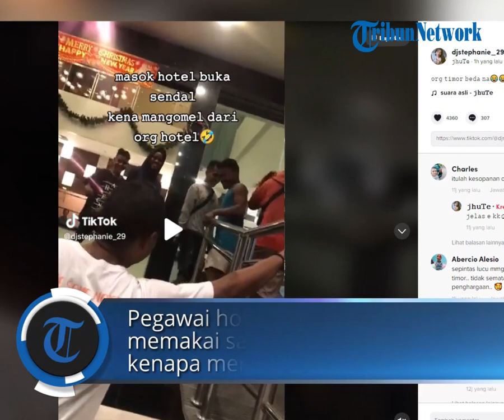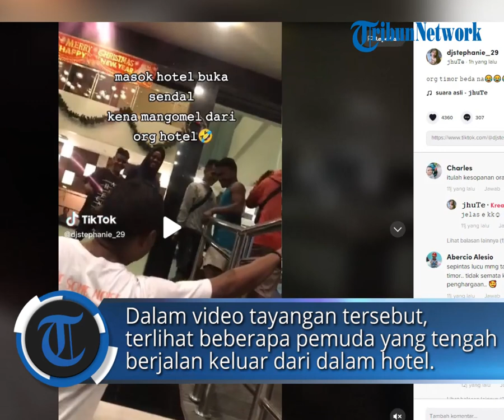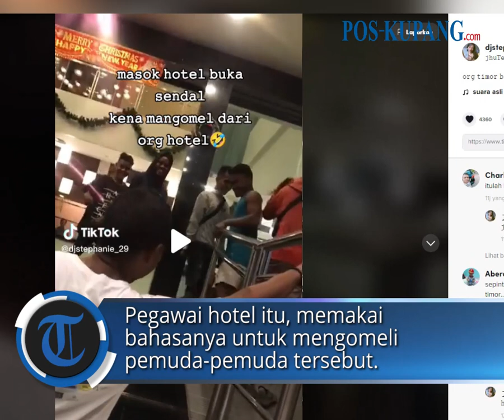Viral Beberapa Pemuda NTT Masuk Hotel Buka Sandal Dan Di Omelin Dari Pegawai Hotel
POS-KUPANG.COM - Baru-baru ini beredar video viral beberapa pemuda NTT masuk hotel dengan membuka sandal. Beberapa saat kemudian mereka di omeli oleh para pegawai hotel disusul tawa dan rasa heran.

Dalam video tayangan tersebut, terlihat beberapa pemuda yang tengah berjalan keluar dari dalam hotel.

Kemudaian pegawai hotel, melihat mereka tak memakai sandal, salah satu pegawai hotel mempertanyakan kenapa mereka melepas sandal. (POS-KUPANG.COM, Zilia A Pertafun)

Source     : djstephanie_29
Penulis    : Zilia A Pertafun
VOP         : Tommy J